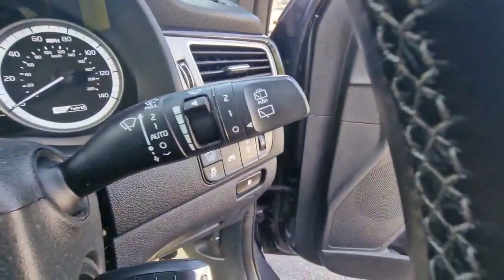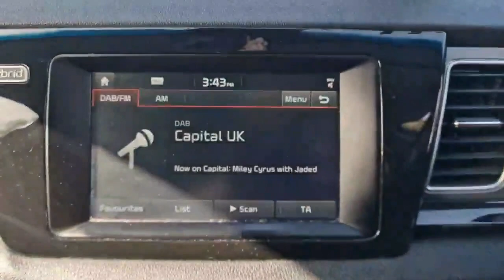KIA Niro 1.6 Hybrid 2019 VVT-h Active CVT 5dr PCO Ready 2 Keys ULEZ Free UK Model, Finance Available